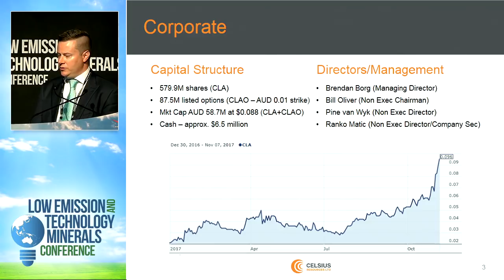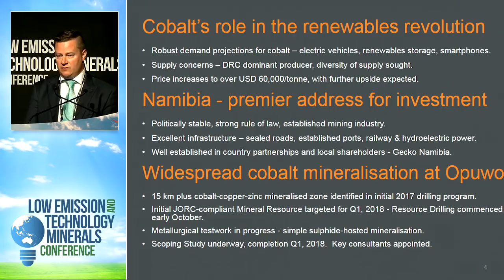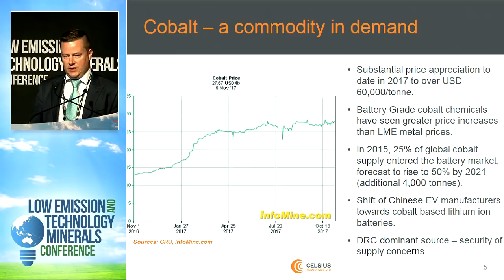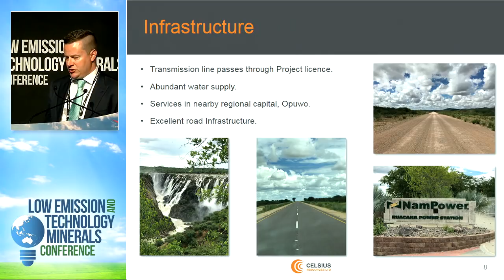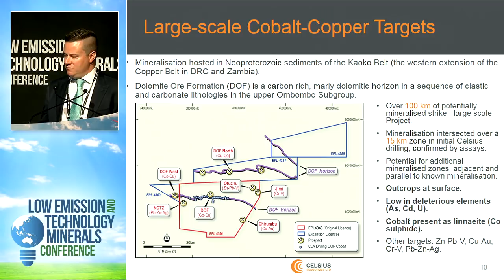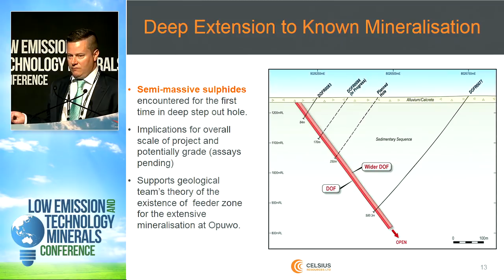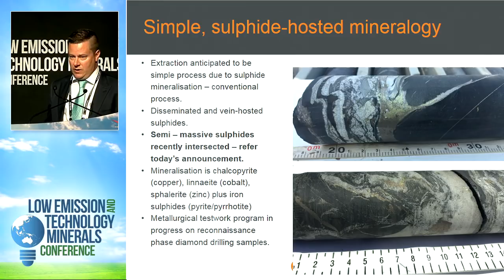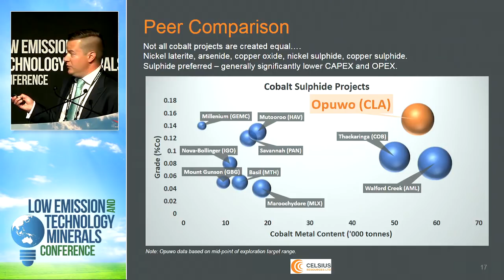Low Emission and Technology Minerals Conference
Celsius Resources Presentation at the Low Emission and Technology Minerals Conference 2017.